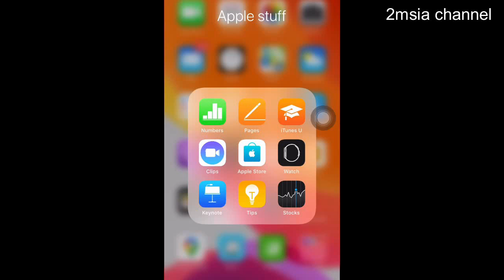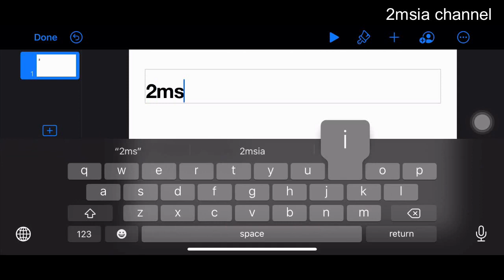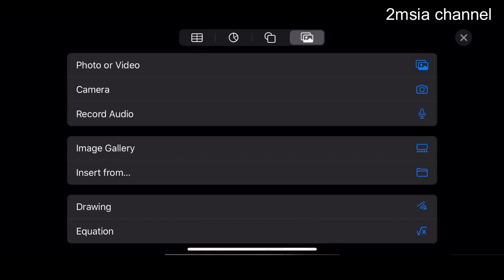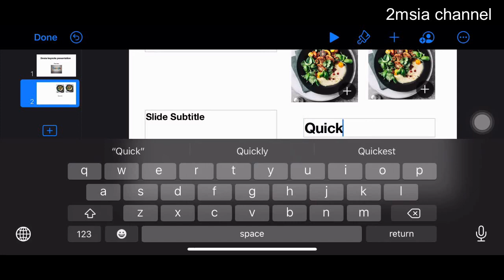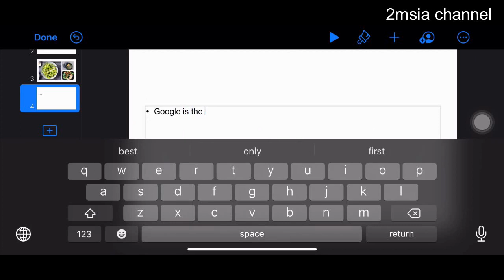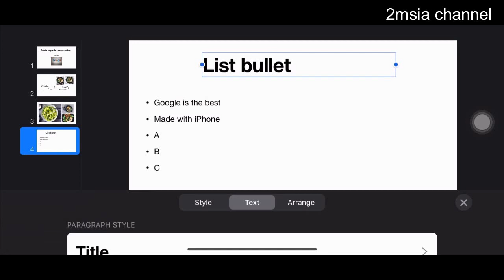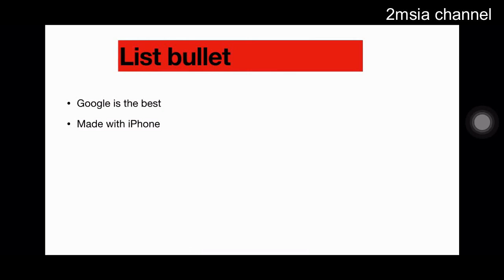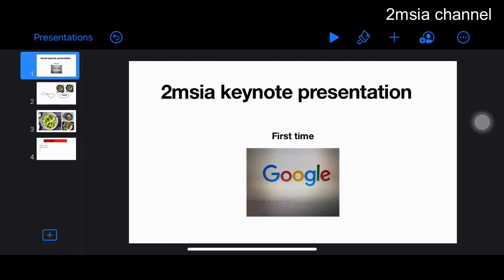Keynote in iPhone iOS 13 Powerful than Microsoft Powerpoint Fast and Easy | How to Use In Iphone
Keynote in iPhone iOS 13 Review Powerful than Microsoft Powerpoint Fast and Easy